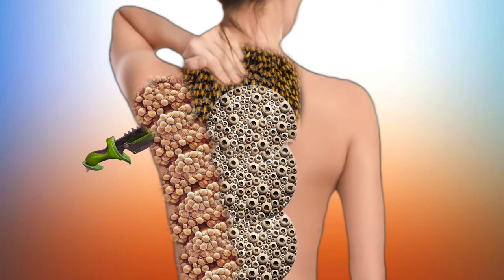Asmr Removal Fleas Dog Ticks Infected Trypophobia From Back side | Animation Treatment | 2D Cleaning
Watch Asmr Removal Fleas Dog Ticks Infected Trypophobia From Back side | Animation Treatment | 2D Cleaning

asmr relax
stacy asmr
stacy aster asmr
Asmr Animation